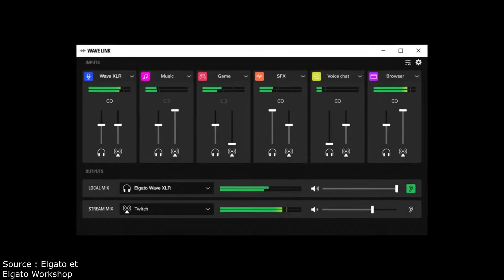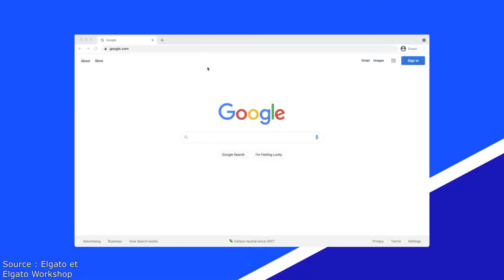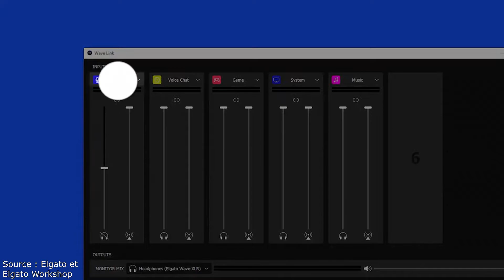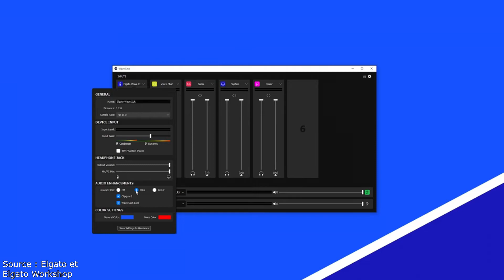Qu'est-ce que vaut la Carte son ELGATO WAVE XLR ?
Le Wave XLR  est une carte son qui vas jusqu'à 75 dB de gain ultra-faible bruit, ce qui signifie que l'utilisation d'un microphone gourmand en gain comme le SHURE SM7B est compatible avec cette interface audio. Le Wave XLR combiné au logiciel Elgato Wave Link vous donnera un contrôle total sur votre flux audio. Il s'agit des dernière innovation de chez Elgato qui a changé l'industrie du streaming et l'a rendue plus facile que jamais !

👌🏼 Tout les liens des produits présentés ici 👇:
► Elgato Wave XLR
► Shure SM7B

Musique utilisés :
- summer-night-aftertune-no-copyright-music
- Super Mario Galaxy - Full Soundtrack  OST
- pikuseru-bubble-tea